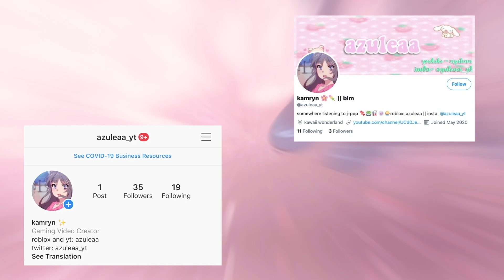Aesthetic Pajama Codes for Bloxburg! || roblox ♡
✫ turn the quality to 1080p c: ✫

bible verse to share :
1. This is the confidence we have in approaching God: that if we ask anything according to his will, he hears us. 1 John 5:14 ♡

*USEFUL LINK*
Want to learn how to get closer to God and truly feel his love and peace? Click this channel for videos targeted at teens on God's love and care. ♡

Hey guys! Today I’ve put together some aesthetic pajama codes to use in Bloxburg (Welcome to Bloxburg)! This was actually the video idea that kickstarted my channel, so I thought I’d bring it back. I spent a lot of time on this, so if you could leave a like or a comment, it’d be appreciated. Love you :D

i also do not own any of the outfits in this video, full credits to the designers!